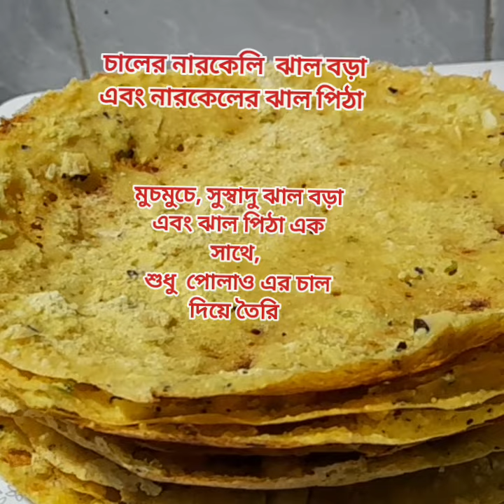উত্তর বঙ্গের চালের ঝাল পিঠা এবং ঝাল বড়া রেসিপি।। নারকেলের ঝাল পিঠা /ঝাল বড়া /দোসা পিঠা।। jhall pitha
উত্তর বঙ্গের সবচেয়ে মজার ঝাল পিঠা এবং ঝাল বড়া।।
অন্য রকম স্বাদ।। একবার খাওয়া শুরু করলে, খেতেই থাকবেন।।

unique ranna banna...